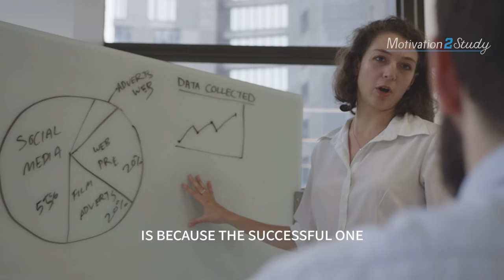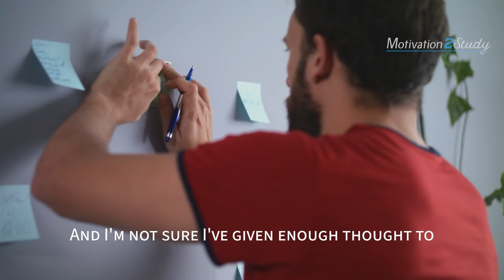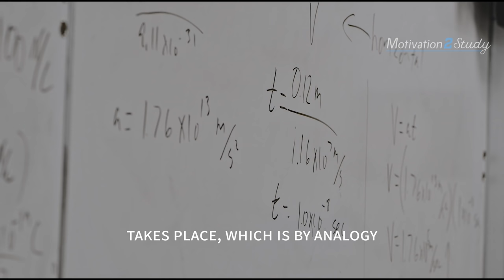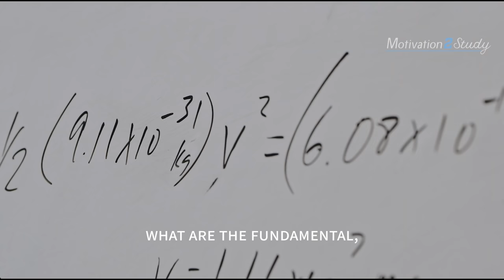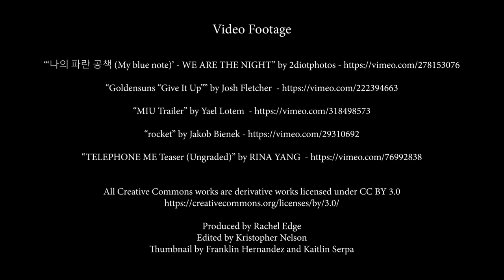IT WILL GIVE YOU GOOSEBUMPS - Elon Musk Motivational Speech 2022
Elon Musk, founder and CEO of SpaceX, CEO of Tesla and the richest man alive, delivers one of the best motivational speeches you will ever hear.
►Elon Musk's book
►Elon Musk audiobook

"I would encourage you to take risks now and do something bold. I thought Tesla's chance of success were less than 10% but I accepted that." - Elon Musk

After receiving a Bachelor of Science degree in physics from the University of Pennsylvania and a Bachelor of Science degree in economics from it's Wharton School of business, Elon Musk tried and failed to find a job at an internet company. He and his brother then decided to start a web software company called Zip2, and the rest is history!